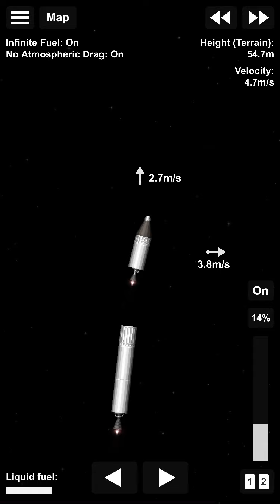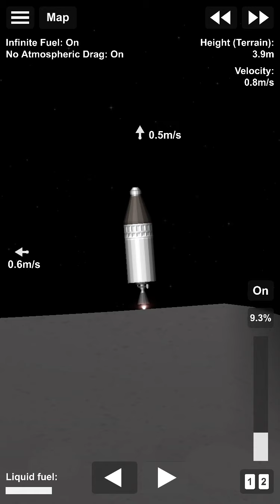Landing the Falcon Heavy on the Moon